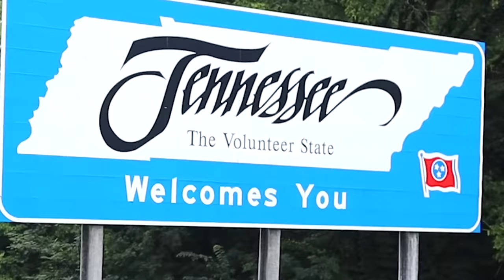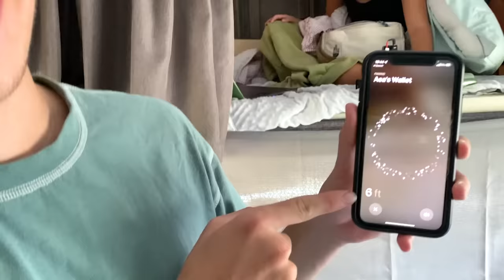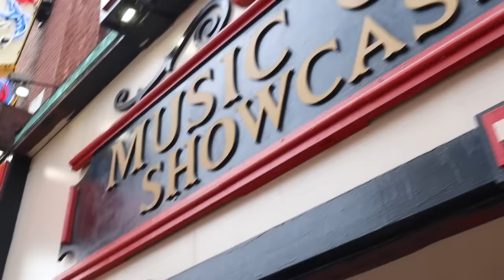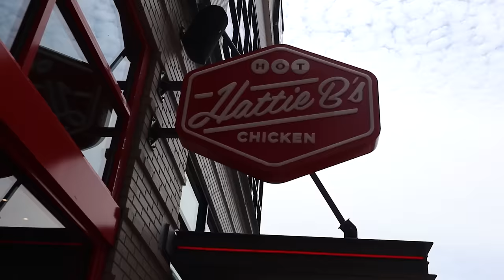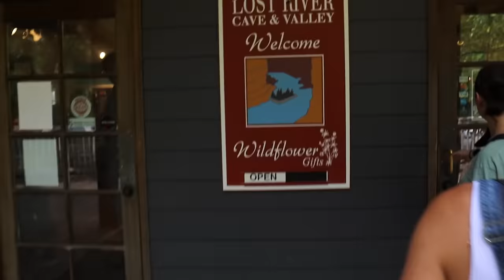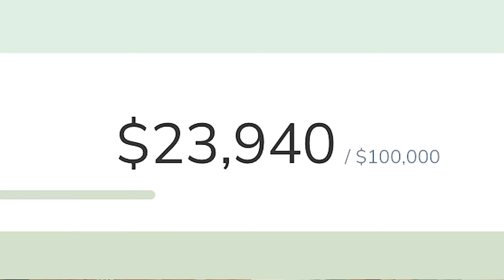Visiting ALL 50 States Before MY NEXT Period | Day 3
Brooklyn and Bailey are partnering with The Alliance for Period Supplies to help end period poverty. They are spending the next 22-25 days crossing all 50 states before Bailey’s next period. Their goal is to raise $100,000 which equals 1 million period supplies. Let’s endperiodpoverty together!

The Alliance for Period Supplies is a program that runs under The National Diaper Bank Network. Donations will be collected by NDBN but 100% of funds will ONLY be used by the Alliance for Period Supplies to purchase period supplies for those experiencing period poverty.

❤️'s - Bailey